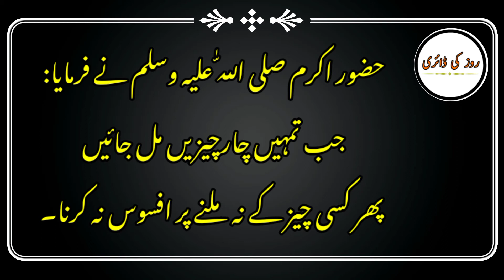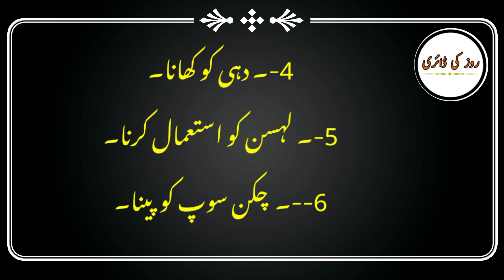Aaj Ki Achi Baat||6Cheezen Insan Ko Taqatwar bnaati hain|Rooz Ki Diary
اقوال زریں ۔۔ ❤️
سبق آموز کہانیاں ۔👉
اچھی باتیں۔۔👉
احادیث۔۔👉
اس کے علاوہ دین اور دنیا کی تمام اچھی اور منفرد باتیں سیکھنے کے لئے اس چینل کو سبسکرائب کریں روزانہ آپ کو نئی معلومات فراہم کی جائیں گی۔۔
اگر آپ روزانہ اچھی ویڈیوز حاصل کرنا چاہتے ہیں تو چینل کو سبسکرائب کر دیں جزاک اللہ۔۔